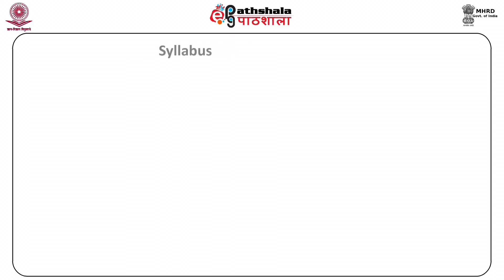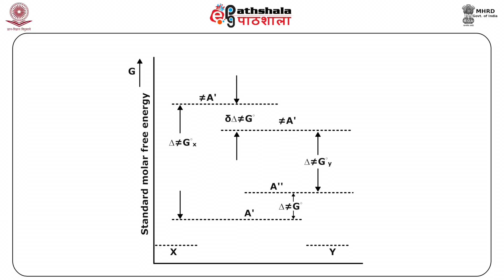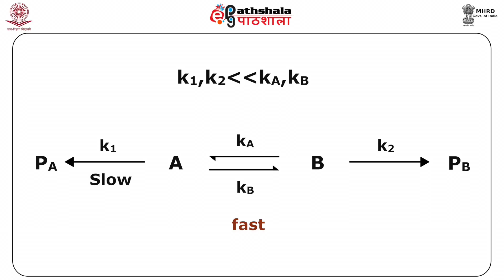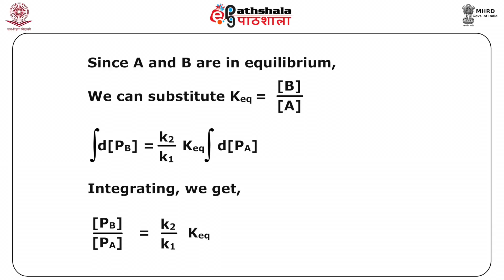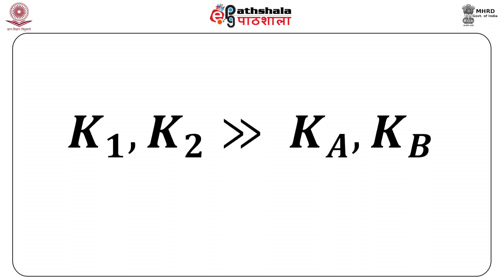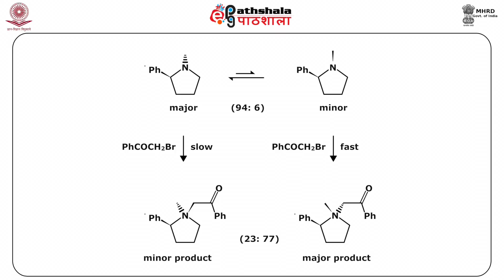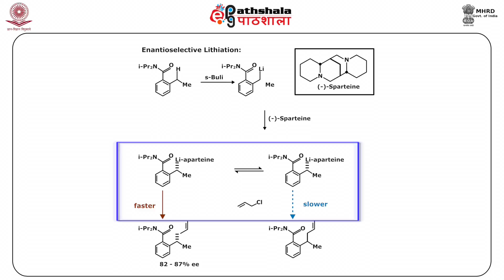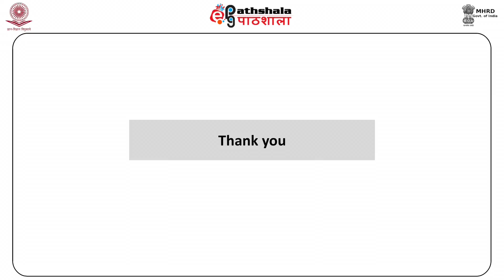Curtn-hammett principle (CHE)